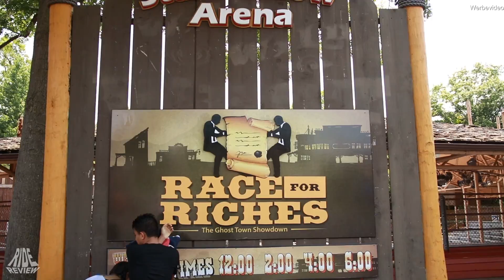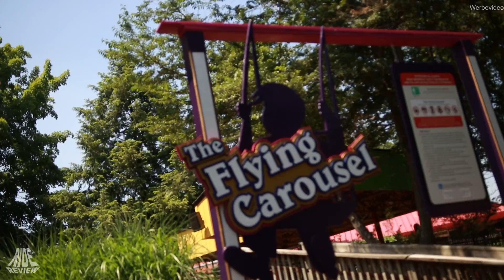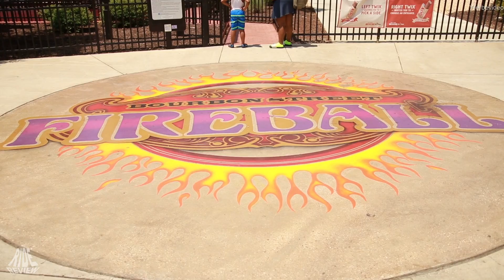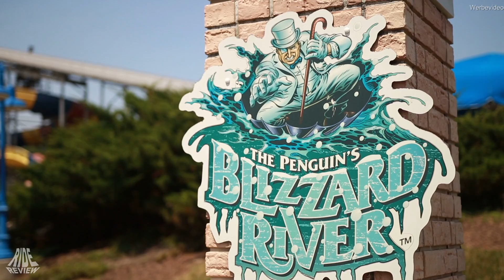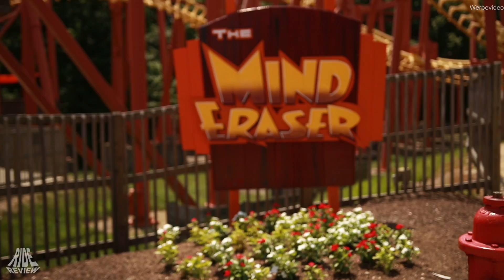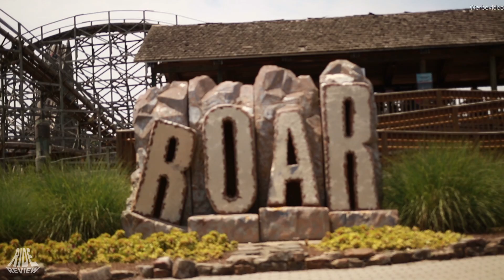Six Flags America - Ein Typischer Six Flags Tag - Freizeitpark Check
Auch heute stellen wir euch wieder einen Freizeitpark vor. Dazu geht es ins Herz der Amerikanischen Regierung zum Six Flags America. Egal ob Flying Coaster oder StandUp. Egal ob Batman oder Superman. Es ist ein Typischer Six Flags Park. Aber seht selbst :)